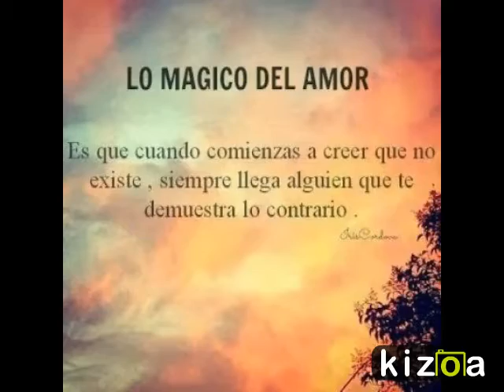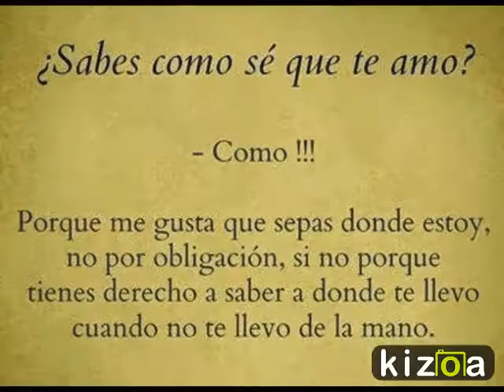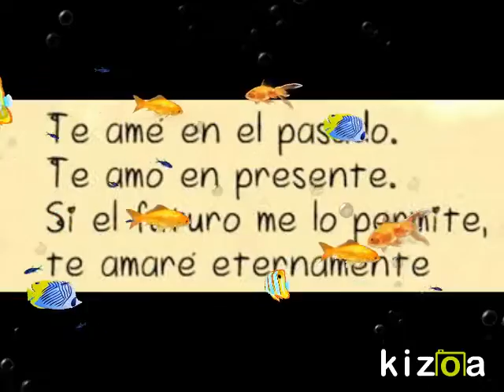Kizoa Movie Maker: DIOS BENDIGA NUESTRO AMOR